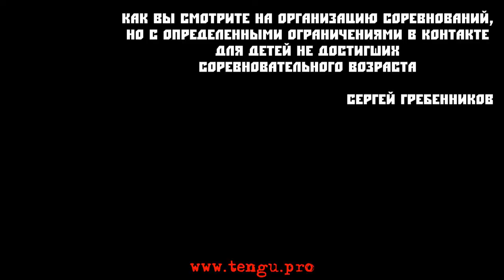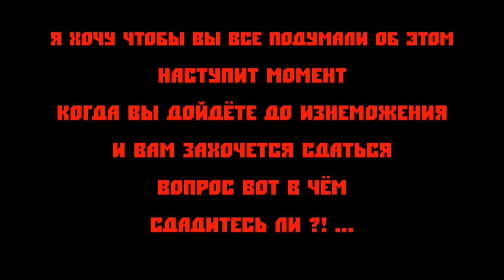Дмитрий Котвицкий - соревнования, для детей не достигших соревновательного возраста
Уважаемый Дмитрий Юрьевич Вы конечно правы, но стимул для детей не достигших соревновательного возраста тоже нужен. Как вы смотрите на организацию соревнований, но с определенными ограничениями в контакте. и очень бы хотелось услышать ваш совет по организации соревнований такого формата, если вы вообще поддерживаете такое "фэнтази". С уважением и большим приветом из славного города Иванова.

Сергей Гребенников